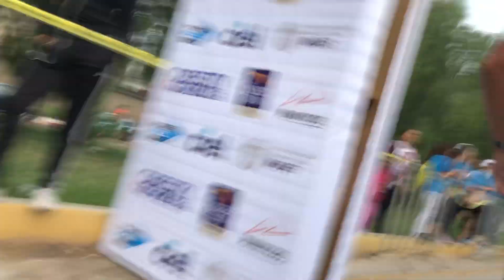Fastest 10K ever in Tijuana Mexico - Obesity Not4 Me 10K 2019 - Flecha News TJ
Aqui les comparto los resultados oficiales de la Carrera Obesity NOT 4ME 10K 2019. Gracias y un abrazo desde Tijuana para todos ustedes mis seguidores por aqui y en mi Canal de YouTube...

Hasta la vista Baby...hup hup!!

Resultados Top 50

Bono de $ 1500 DLLs a quien mejore la marca 28:08 por Philemon Haneck de Zimbawe. Marca que data al 12 de febrero de 1995 en La Carrera Ensenada Invitational 10K. Carrera que organizo ese año Emeterio Nava de Ensenada y Elite Racing de San Diego CA. USA.

Absolutos
(1) $20 mil. Pesos (2) $ 15 mil ( 3)$ 10 m

1) 28:40 - Ken- Zc- Geoffrey Kenissi Bundi
2) 28:46 - Ken -Zc - Robert Gaitho Gaititu
3) 28:52 - Colombia - Gerard Nicolás Gerardo
4) 28:55 - Mx- Gondi TM - Jesús Esparza
5) 29:05 - MX - Juan Luis Barrios Nieves
6) 29:27 - Mx- Rafael Banales
7) 29:29 - Mx- Daniel Vargas
8) 29:36 - Mx- Patricio Castillo
9) 29:45- MX - Juan Carlos Mena
10) 29:47 - Mx- Darío Castro
11) 29:55 - MX - Víctor Montanez
12) 29:58 - Alguien corrió con el Número del Keniano Stephen Sambu.

13) 29:59 - Mx- Fernando Daniel Martínez
14) 30:32 - MX -Osmar Pacheco
15) 30:35 - Mx- Erick Cayetano
16) 30:34 - Mx- Juan Rosales
17) 31:18 - Mx- Hesiquio Flores Romero
18) 31:42 - Mx - Carlos Aldama
19) 32:34 -Mxli - Daniel " Pollito " Valdez
20) 32:37- TJ - Erik Guillén
21) 32:56 - TJ - Raymundo Rayo Torres
22) 33:16 - TJ - Adán Velázquez
23) 33:31 - Ensd- Gabriel Ganó Martinez
24) 34:01 - TJ - Fernando Barragán
25) 34:04 - TJ- Juan Yeiko Salgado
26) 34:04 - TJ - Mario Martínez
27) 34:08 - Rato - Enrique Candelario
28) 34: 29 - Ensd- Alejandro Raudales
29) 34:31 - Jesús Alcántar
30 ) 34:34 - Ensd- Aron Pérez Gurrola
31) 34:39 - TKT - Miguel Ángel Valle
32) 34:51 - TJ - Gerardo Ibarra
33) 34:53 - TJ - Rubén Rodríguez
34) 35:06 - Jesús Campos Reyes
35) 35:13 - San Quintin- Rafael Velazco
36) 35:38 - Ensd- Alejandro Granados D.
37) 35:42 - TKT - Víctor Martínez
38) 35:51 - TJ - Pablo Reyes
39) 36:06 - Miguel Ángel Melchor
40) 36:14 - TJ - Daniel Ruiz Acosta
41) 36:15 - Rsto - Jesús Candelario
42) 36:15 - Víctor Hernández
43) 36:18 - Jorge Hernández Portillo
44) 36:40 - Miguel Miranda Portillo
45) 36:56 - TJ - Manuel Bojorquez
46) 37:04 - TJ - Enrique Rojana de Angel
47) 37:05 - TJ - Andrés Sánchez
48) 37:10 - Raúl Zerecero
49) 37:18 - Luis Ángel Rodríguez
50) 37:30 - TKT - Luis Acosta

En las Damitas

La marca a vencer 32:20 la mejor En Territorio Mexicano

Las marcas Realizadas el año Pasado 2018
1) 33:37 - Kenia - Grace Wanbui Ngange
2) 33:51 - MX - Jalisco - Úrsula Sánchez
3) 33:56 - Etiopía - Aralew Mandefiro
4) 34:14 - MX - Mayra Sánchez Vidal
5) 36:09 - MX - Azucena Rodríguez

* 39:12 - TJ - Ma. Fernanda Medina
* 39:17 - TJ - Andrea Jarillo
* 40:41 - Ensd- - Selene Elenes

Este 2019 sus mejores 50
Bono de $ 1500 DLLs quien supere el 32:20.

Premios
(1) $ 20 mil pesos (2) $15 m ( 3)$ 10 m

1) 33:25 - MX- Ken - Risper Biyaki Gesabwa ( Naturalizada Mexicana )
2) 33:44 - Mx-Jslisco - Úrsula Sánchez
3) 33:47 - MX - Mayra Sánchez
4) 34:56 - MX - Angélica Espinoza
5) 35:34 - Ecuador - Rosa Chacha Chacha
6) 36:15 - MX - Carla Díaz
7) 36:20 - TJ - Ma. Fernanda Medina
8) 38:13 - TJ - Andrea Jarillo
9) 39:37 - Michoacán -Rsto. Vianney Santa Clara

10) 40:00 - ( Elizabeth Langarica ) ?
El Entrenador Martin Nieves corrió con el Número de su Pupila ( De Terror !!!)
Club de Rubí aquí en Tijuana

11) 40:08 - Mxli - Marla Valtierra
12) 40:17 - TJ - Ma. Patricia Martínez
13) 40:29 - Ensd- Cynthia Medina
14) 41:13 - Ensd - Selene Elenes
15) 41:43 - TJ - Elizabeth Muniz Ortiz
16) 42:00 - TJ - Tania Muñoz
17) 42:00 - Adriana Suárez
18) 42:12 - Nancy Frías Terrones
19) 42:18 - Nayeli García Hernández
20) 42:24 - TJ - Juana Cruz
21) 42:28 - Elisa Verdugo
22) 42:50 - Romero Melisa
23) 42:55 - TKT - Aide Espinoza
24) 42:55 - Michoacán -Rsto - Guadalupe Cano
25) 43:12 - Abigail Gómez Ramírez
26) 43:22 - TJ - Mireille Pastelin
27) 44:09 - TJ - Isabela Ley
28) 44:05 - TJ - Marlene de Jesús Mtnz.
29) 44:46 - TJ - Lorena Méndez
30) 44:55 - TJ - Carolina Carrera
31) 45:13 - TJ - Berenice del Cil
32) 45:22 - TJ - María Guadalupe Cruz
33) 45:24 - TKT- Carolina Palma
34) 45:27 - Nancy Parra
35) 45:40 - Diraceli Hernández
36 ) 45:50 - Aylen De Lira
37) 46:16 - Aide Alcalá
38) 46:25 - Aide García
39) 46:35 - Laura Córdoba
40) 47:03 - Juany Brisarely
41) 47:12 - Graciela Hernández
42) 47:33 - Elsa Estela Pérez
43) 47:31 - Elvira González García
44) 47:06 - Genoveva Neto Sandoval
45) 47:52 - Lizeth Rodríguez Sandoval
46) 48:14 - Miriam Yuridia López
47) 48:16 - Lista Aguirre
48) 48:55 - Miriam Padilla
49) 49:03 - Beatriz Moreno
50 ) 49:05 - Fabiola Vargas

Reultados Top 50 por Javier Bala Zabala